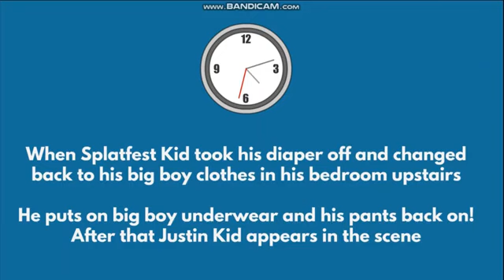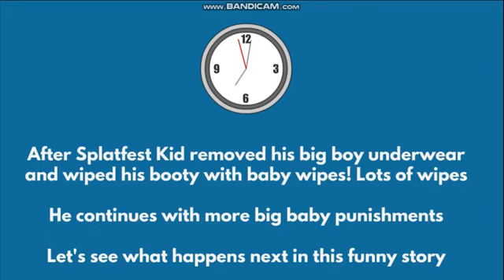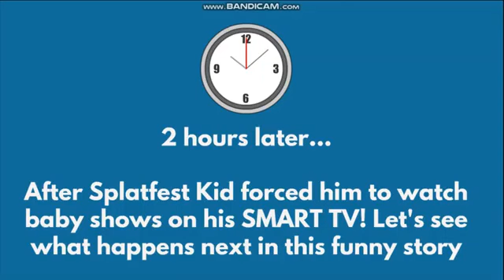Treated like a baby reaction Yellow MCG gets treated like a baby Punishment Day 7